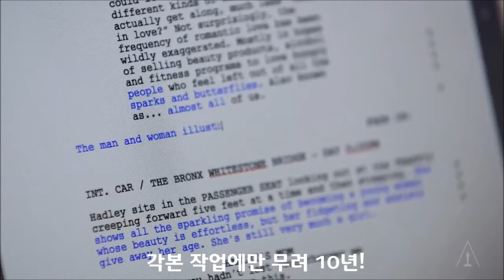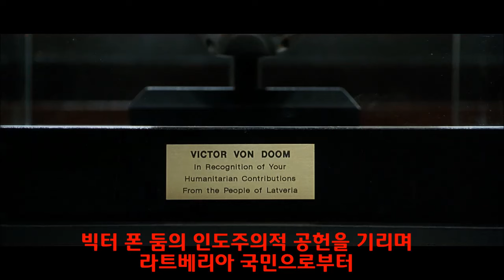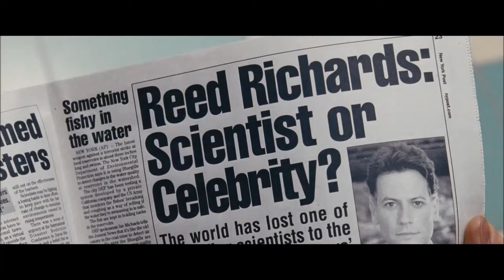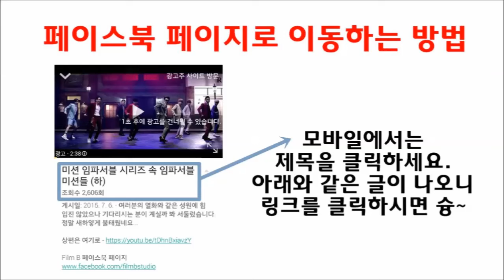판타스틱하지 못했던 판타스틱 4 (1편+2편)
곧 개봉하는 판타스틱 4는 리부트 작품입니다.
이보다 앞서 제작됐던 두 편의 판타스틱 4에 대한 영상입니다.
시간이 좀 길어서 둘로 나눠 올리려다가 실험 삼아 한번에 업로드합니다.
이 영상에 대한 반응이 어떤지 보고 앞으로 대처해야겠네요.
둘로 나누거나 아니면 아예 분량을 줄이는 방향으로 하거나.

놀러오세요~